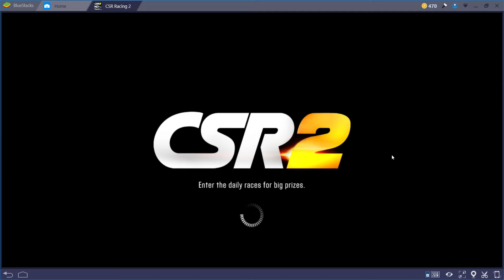CSR2 trading using bluestacks rather than my slow android phone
Bluestacks emulator on a PC is quit smooth and fast compared to my typical android tablet and phone performance. I am happy with the speed.